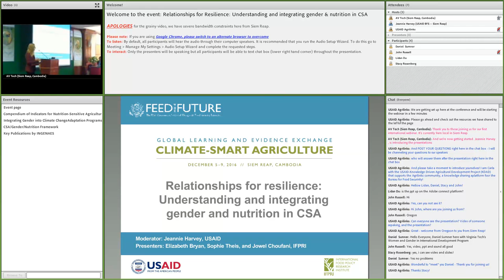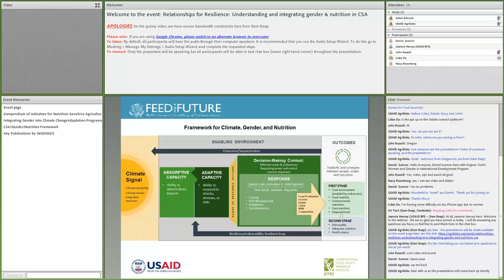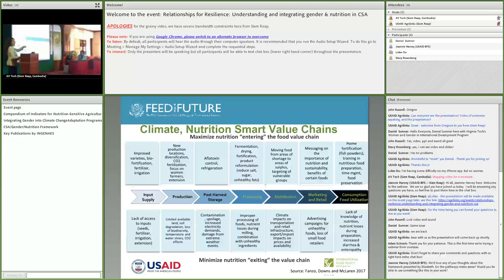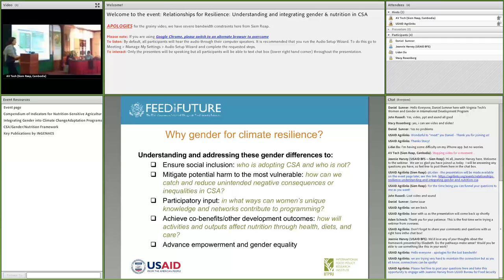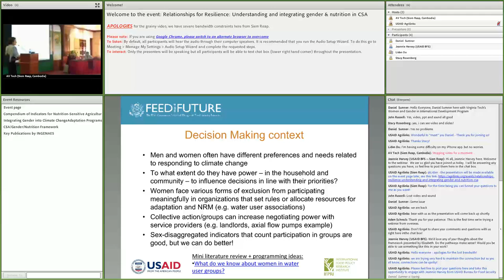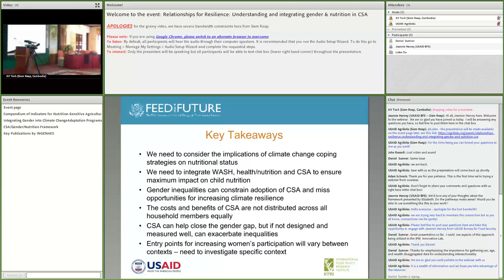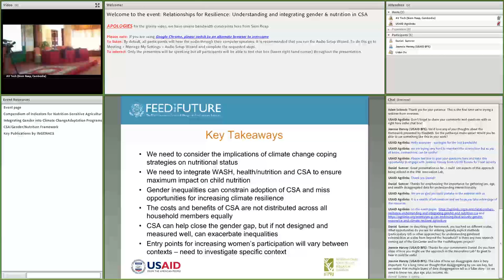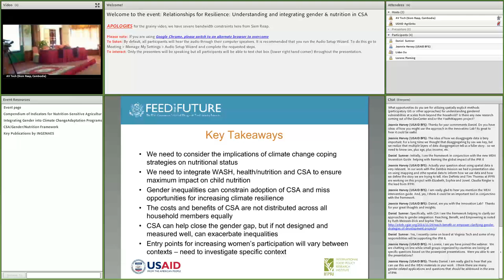Webinar: Why Does Addressing Gender and Nutrition Matter?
The Agrilinks team will host a webinar component of the Climate-Smart Agriculture Global Learning and Evidence Exchange (CSA-GLEE) session, Why Does Addressing Gender and Nutrition Matter for Climate-Smart Agriculture?, and post the recording online at Agrilinks.org. Led by experts from the International Food Policy Research Institute (IFPRI) and USAID’s Bureau for Food Security, the session will focus on the linkages between gender, nutrition and climate-smart agriculture, drawing on the existing evidence and a new conceptual framework intended to guide programming and research.